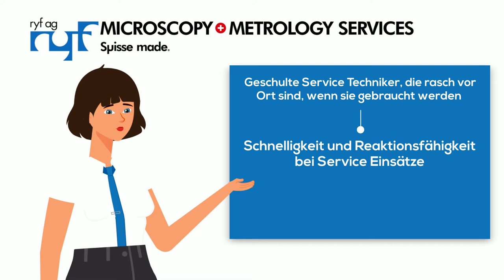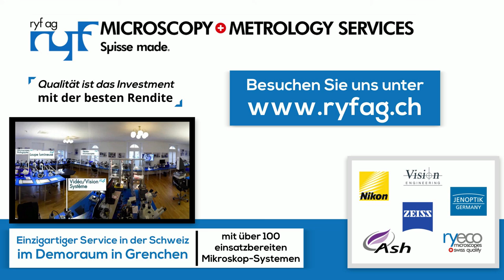VERSION ALLEMANDE - MICROSCOPIE et SYSTEMES DE MESURES OPTIQUES - RYF AG